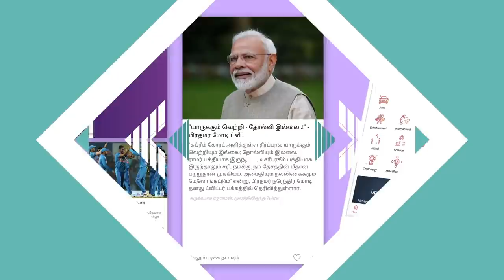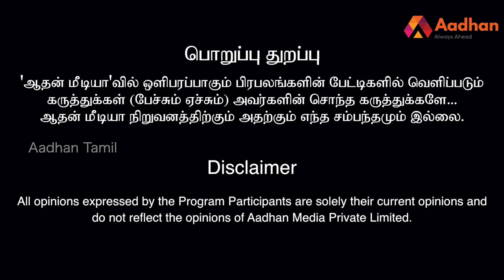மீண்டும் மொழிப்போர் வெடிக்குமா? | ஒரிசா பாலு, ஆய்வாளர் | கொடி பறக்குது | Episode 42 | Aadhan Tamil